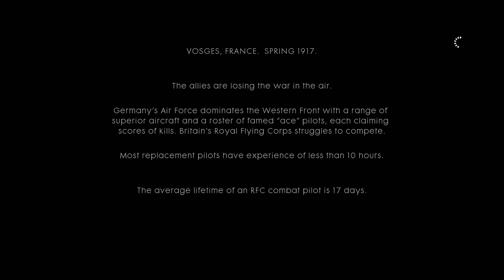Battlefield 1 Campaign - Friends In High Places | PC Hard Difficulty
The entire 'War Story' of Friends In High Places of the Battlefield 1 Campaign. Recorded on Hard Difficulty and in 1440p.